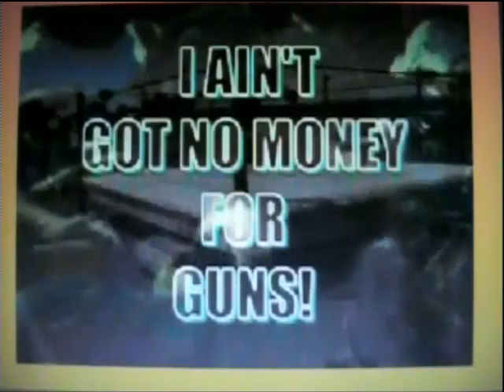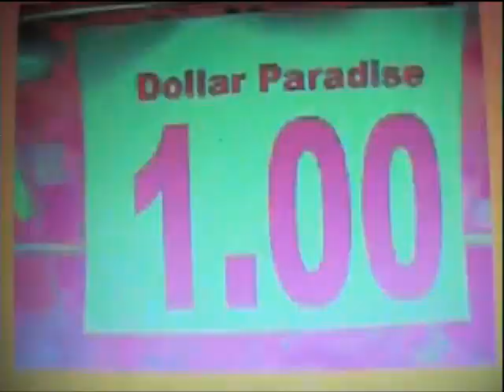Masterz Of Mayhem Underground TV - C.W.A. Theatre of Pain Karaoke - J. Cash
clip from Masterz Of Mayhem Underground TV g-moe & psycho mike sing - J. Cash - PsYcHo MikE in P.R. CWA Fan Cam